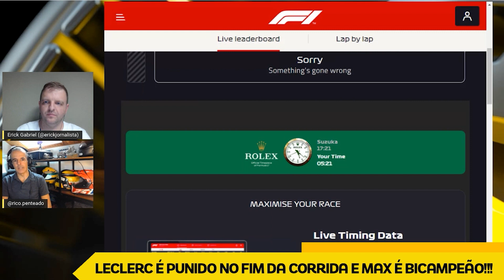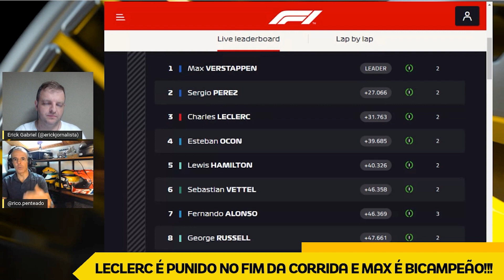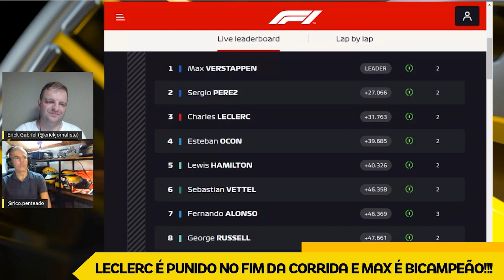BICAMPEÃO! E vem mais por aí? Rico Penteado analisa se haverá ‘ERA VERSTAPPEN’ na F1 até 2025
Trecho do programa PÓDIO, após o GP do Japão de F1, que definiu o título de 2022 a favor de Max Verstappen. Rico Penteado falou sobre como o holandês pode cravar seu nome ainda mais na história e se podemos viver uma 'era' dele na categoria.